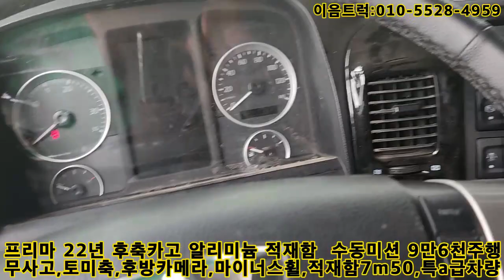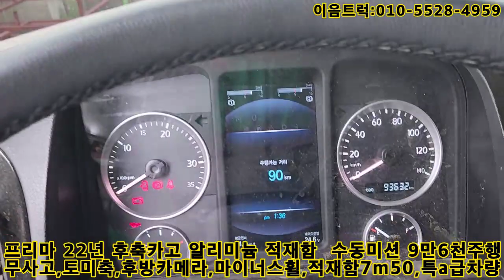프리마 후축 카고 알리미늄 적재함옵션 연식좋고 키로수좋고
프리마 프리마카고#8.5톤카고

이음트럭대표 강병훈입니다.
오늘 소개해드릴 차량은 개별화물 하기좋은  프리마 수동미션
적재함7m50 알리미늄 카고 소개해드릴게요
신차보증기간도  남아있고 컨디션도 너무 좋은 이차량 보시죠.
자세한 문의사항은 이음트럭으로 연락주세요

현대 2.5톤 홈로리 매입 영상 다니엘주유기 자동릴 옵션 차량  최고가 매입 이차는 지금부터 제차입니다.
홈로리 주유차#2.5톤 주유차#마이티주유차#마이티홈로리

안녕하세요 이음트럭 강병훈 대표입니다.
대전에 당일 방문하여 2.5톤 홈로리 매입해왓습니다.
차량 이쁘게 만들어서 판매해보도록 하겟습니다.